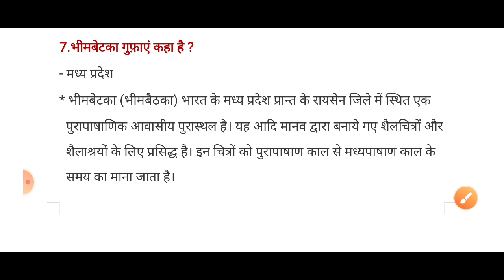SSC CGL Mains Analysis 2023 | SSC CGL Tier 2 Paper Analysis | Asked Questions & Expected Cutoff#ssc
SSC CGL Mains Analysis 2023 | SSC CGL Tier 2 Paper Analysis | Asked Questions & Expected Cutoff#ssccgl

SSC CGL Tier 2 Exam Analysis 2023 | 1st shift 2 March 2023 | SSC CGL Mains 2 March Question Paper

shift ka paper,reet 26 february 1st shift answer key 2023

gd 1st shift analysis today,ssc cgl mains exam

CGL TIER 2 EXAM//2 MARCH 2023